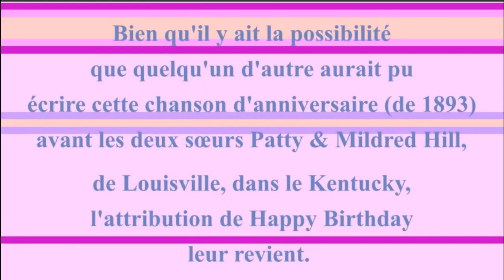2 CHANSONS 🎂 JOYEUX ANNIVERSAIRE JULIEN 🎈- Version Années 80 -